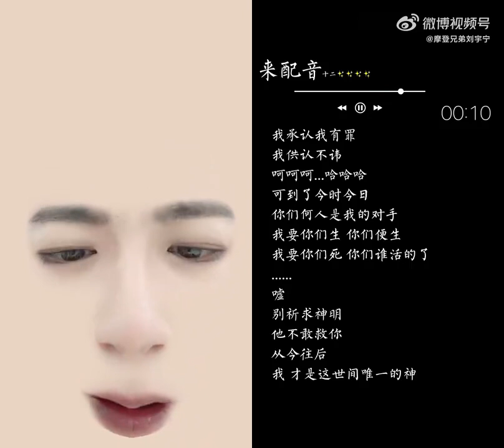2022-11-19︱刘宇宁︱超話特供 2.0。聽個樂呵（知道了。牙上有黑點…）不重要。配音練習。